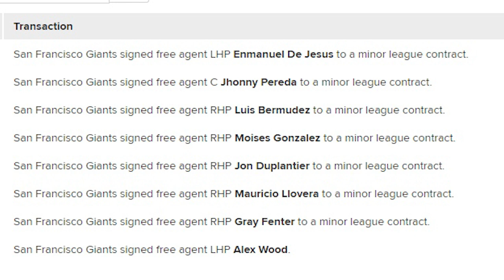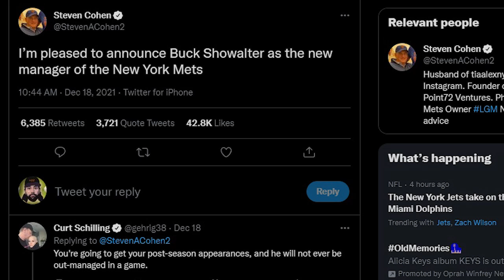Mets Hire BUCK Showalter!!.. SF Giants Sign Catcher Jhonny Pereda & A's CLOSING in On Mark Kotsay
The New York Mets have signed Buck Showalter as their new manager!  The experienced manager will try to help the Mets bounce back from an awful collapse in 2021 and a terribly disappointing season.

Meanwhile, the San Francisco Giants have made some minor league signings including catcher Jhonny Pereda and RHP Gary Fenter.

The Oakland A's may be closing on on their managerial choice, rumored to be Mark Kotsay.